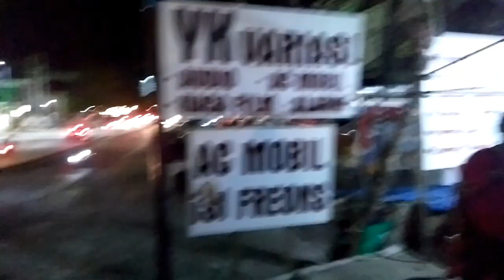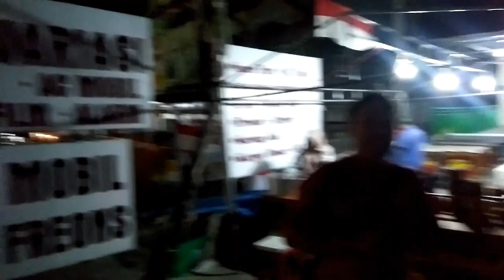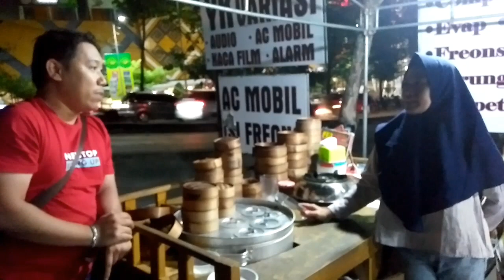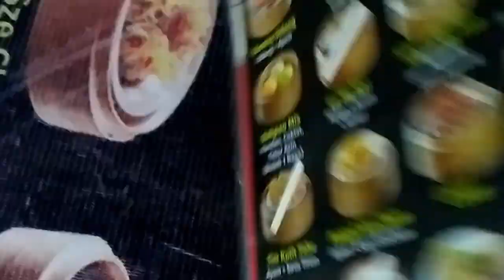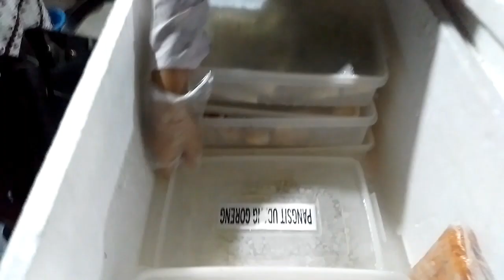woooow makan dimsum kaki Lima rasa bintang lima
Angkringan Dimsum kaki Lima rasa bintang Lima ni berada di jalan mt Haryono Seberang giant Balikpapan kltim
Dibuka dari jam 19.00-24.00 wita
Buka dari Hari senin-minggu
Harga mulai dari 18k
Bubur ayam harga 15k
Macam macam dimsum 18k
Teh tarik 10k dll gaess